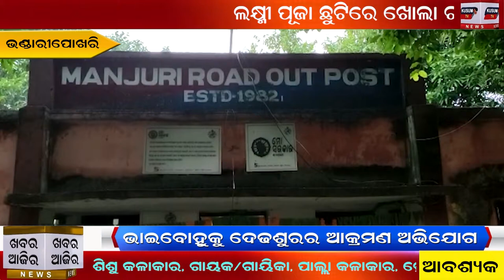khabara Aajira - 31 10 2020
bhai bohuku dedhasuranka aakramana abhijoga#
Bhadrak Bhandaripokhari ru susanta dash